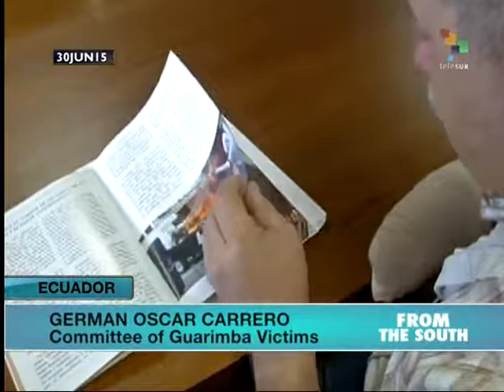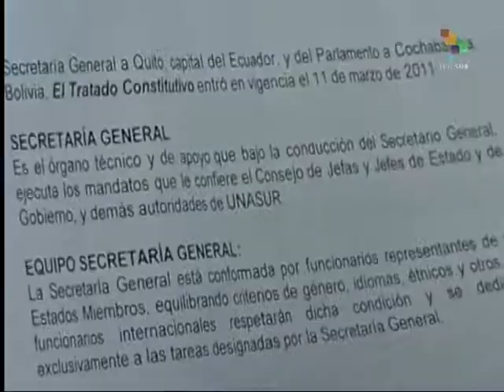Victims of Venezuelan Right-Wing Violence Take Case to Ecuador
A delegation of victims of Venezuelan right-wing violence perpetrated in 2014, known as the Guarimbas, is in Quito, Ecuador to share their experiences and spread their message of non-violence. They met with Ernesto Samper, Secretary General of the Union of South American Nations, who said the regional integration body would work to defend democracy against right-wing violence. Liz Scherffius reports from Quito. teleSUR